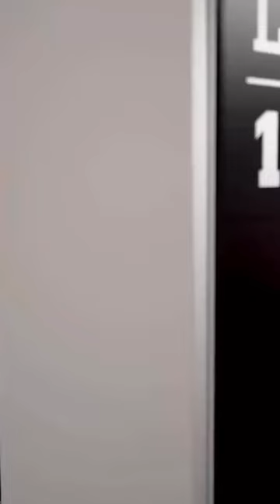Alabama’s football facility is unreal 😳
(via @sportsdissected, h/t @goatfarmmedia)